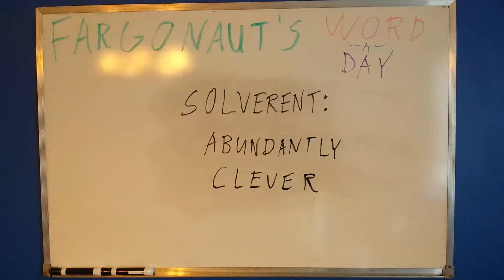Solverent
Abundantly clever.